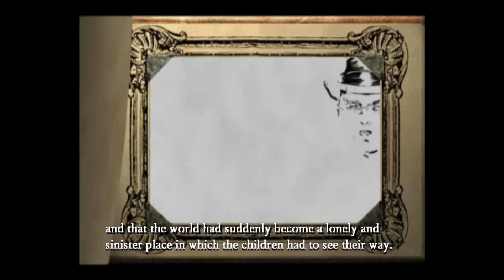NOT BAD, ACTUALLY | A Series of Unfortunate Events - Part 1